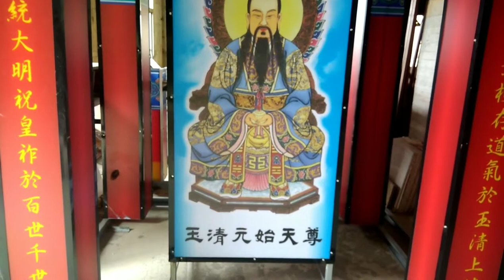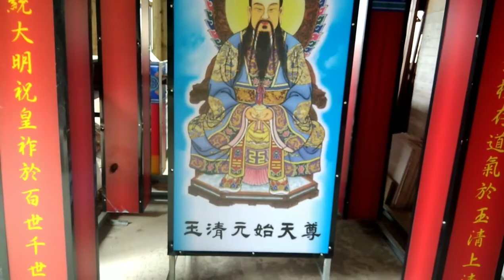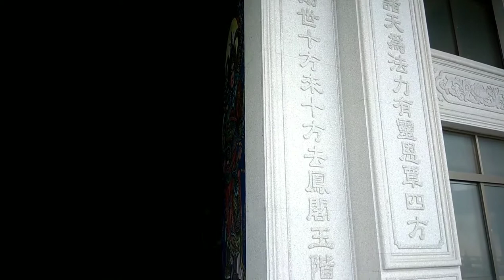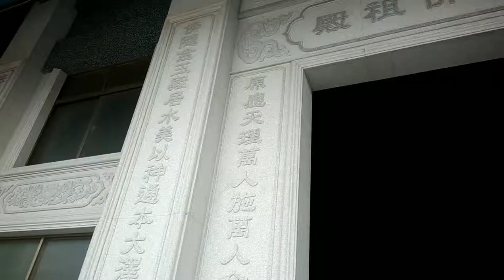Vô cực tam thanh tổng đạo viện (Khu Đại giáp, Đài loan)